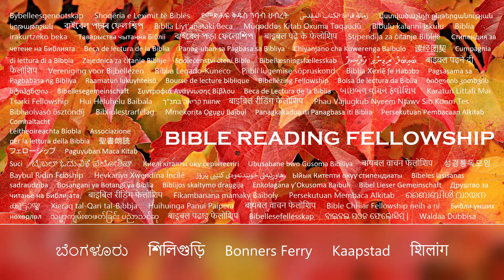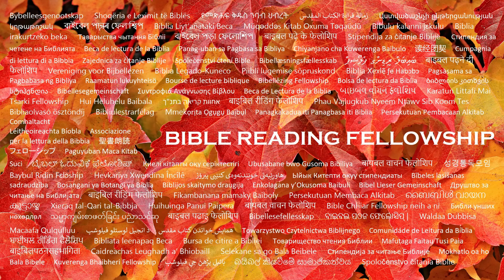Daily Bible Reading Fellowship, October 14, 2023 (Day 280)